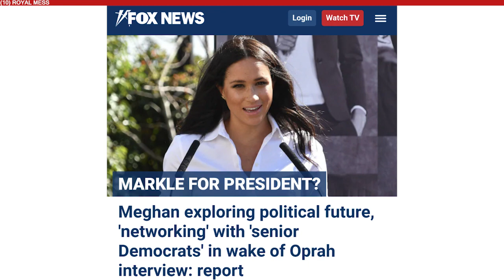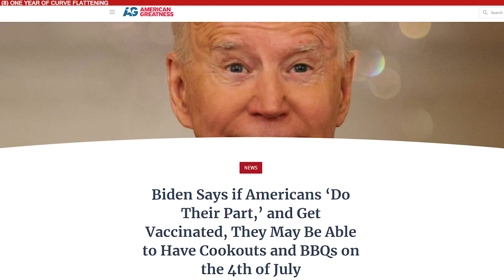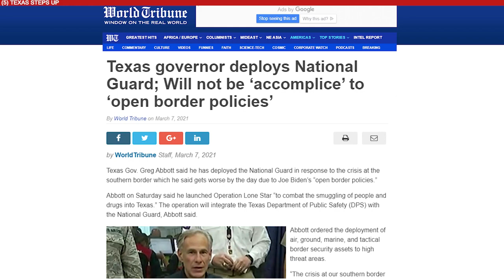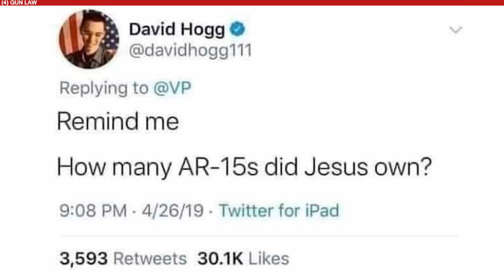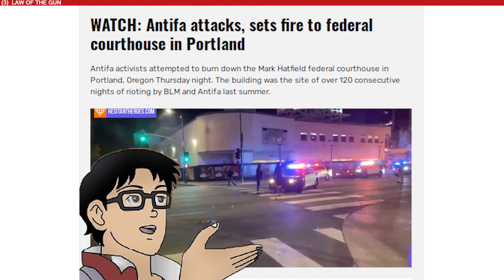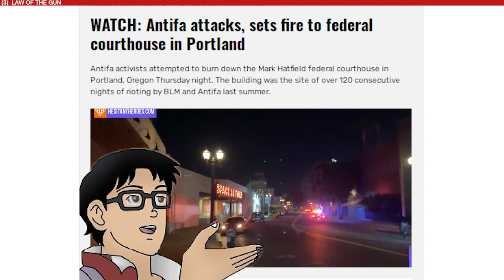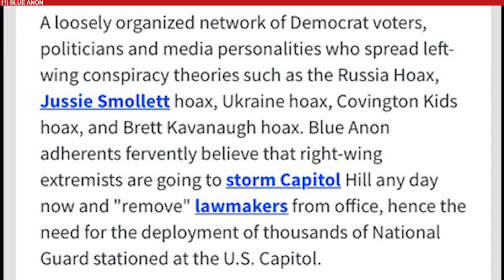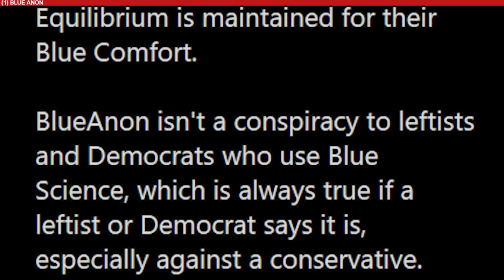TOP 10 MEMES Gun Law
In the context of the fear of "insurrection" gripping the nation's capital, Democrats pass sweeping gun restrictions that threaten the natural rights of Americans as guaranteed by the second amendment. Meanwhile, the FBI and Military are swiftly identifying themselves as the enforcement instruments of the new regime. The Law of the Gun now descends upon a nation robbed of its Democracy.

for all the latest MAGA news.